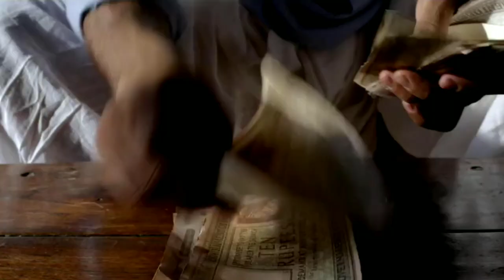Tumbbad | Movie Explained In Hindi | Movie Explain| Horror